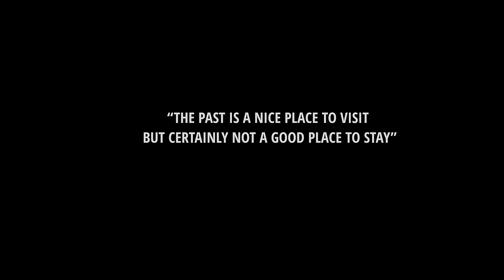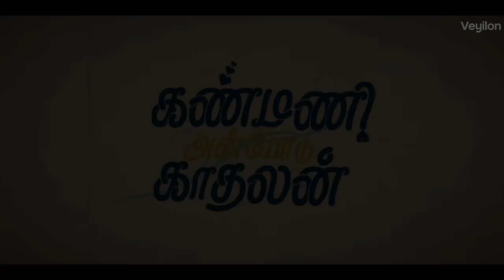Breakup Stories | Ep-1 Kanmani Anbodu kadhalan | Akshathaa ajit & Ayaz Khan | Veyilon Entertainment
Brand Partnership :
Abhimanyu Dream Productions